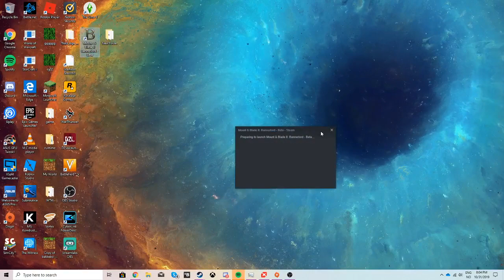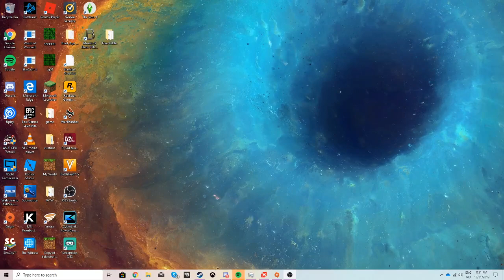Mount & Blade 2 Bannerlord - Beta GAME PLAY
HOLY MOLY! I LOVE THIS GAME ALREADY!